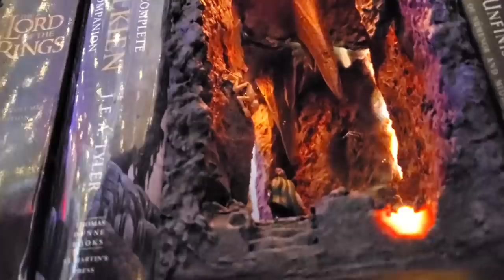Mount Doom Book Nook 🌋 The Making Of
Another book nook build - this time Mount Doom from Lord of the Rings!

Live streaming builds are coming soon to Twitch, follow me there and on twitter for more info!

Etsy shop